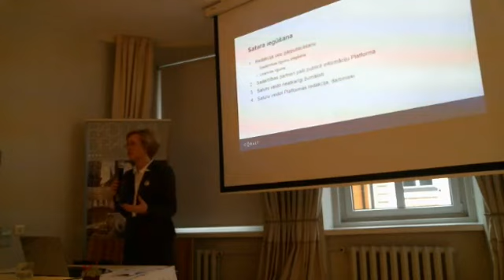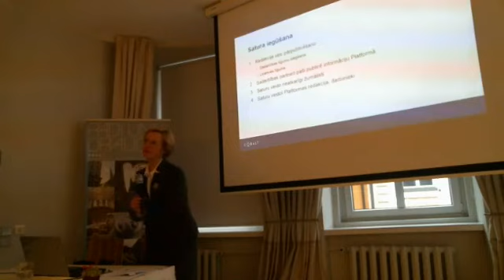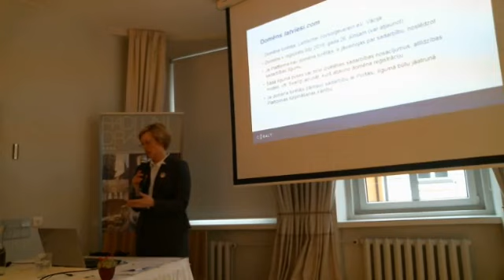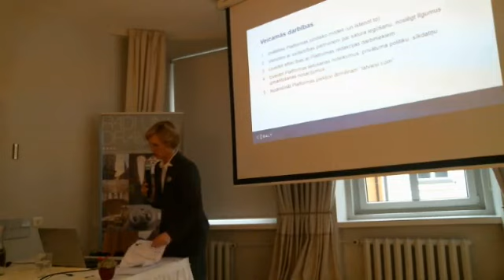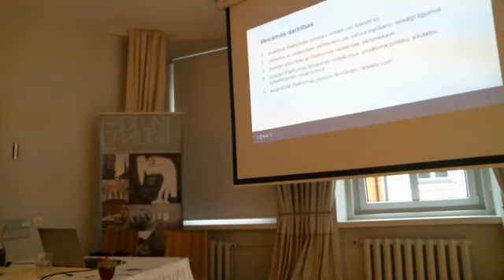Diasporas mediju platformas juridiskais modelis, 2.daļa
Lektore:  Ingrīda Kariņa-Bērziņa. Eiropas Latviešu apvienības rīkotās Mediju apmācības "Multimediālā vide - iespējas un prasības" notika 2018.gada 30.oktobrī. Tās tika īstenotas projekta „Diasporas mediju sadarbības platforma – koncepcija un pirmie soļi", projekta Nr. 2018.LV/DP/10/14 ietvaros. Projektu finansiāli atbalsta Sabiedrības integrācijas fonds no Kultūras ministrijas piešķirtajiem Latvijas valsts budžeta līdzekļiem.